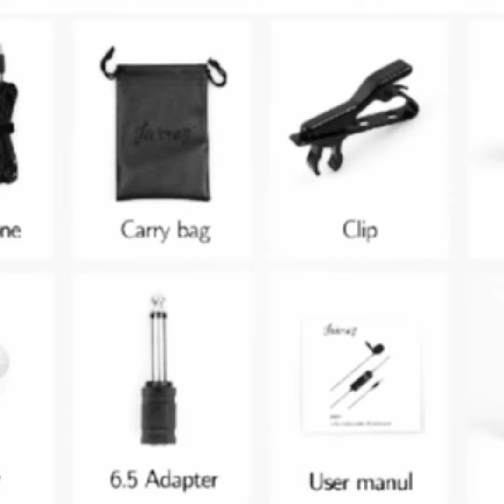Best Microphone, Tripod Stand, With 10" LED Ring Light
Best offers and discounts.

Best Microphone, Tripod Stand, With 10" LED Ring Light Combo for Tiktok, MX Taka tak, Instagram, Reels YouTubebar vlogging, Vigo, Video, Shooting and Recording with Mobile Phone Camera Clip Setup.

(1), Best Microphone.

JUAREZ JRM1 Lavalier Microphone Clip-on Lapel Mic with Omnidirectional Condenser for Podcast |  Recording |  DSLR |  Camera |  Smartphone |  PC with 20ft TPE Audio Cable.
The Juárez JRM1 Lavalier Microphone uses a state-of-the-art omnidirectional condenser technology to ensure that you have access to the highest-quality audio to enhance and take your content to the next level, whether that is in YouTube videos or online conferences.  The compact and pleasing form-factor means that you can use the microphone in almost any scenario imaginable.  The audio is loud, has a high sensitivity and filters out any unwanted noise;  never sacrifice the quality of your content ever again!CLEAR AND ACCURATE VOICEThe Juarez JRM1 lavalier clip-on omnidirectional condenser microphone is designed for video use and provides clear and accurate voice reproduction.  The newscaster-style design provides an effective Omni-directional pickup pattern.  This is the best performance with the cost value available for your complete video needsCOMPATIBILITY - Compatible with most smartphones, audio recorders, and mobile devices.  Microphone performance is much better than most built-in camera microphones: outstanding for interviews, pod-casts, dictation, and much moreSOUND - Produces crystal-clear and loud sound without distortion, a wide frequency response, and an uninhibited dynamic range.  Say goodbye to the days of muffled and buzzing audio, the JRM1 filters out the unwanted background and white noise, putting only your voice in the spotlightFLAT FREQUENCY AND HIGH SENSITIVITY - -32dB+/-3dB，15Hz 18KHz, flatter frequency for better recording of vocals  and instruments.  OFF for smartphone, while ON for DSLR camera.  HIGH QUALITY TPE MATERIAL AUDIO CABLE 20 foot.TECHNICAL INFORMATION• Transducer type: Condenser microphone• Large Frequency Range: 50Hz 18KHz• Great Signal/Noise: 75dB SPL or more• High Sensitivity: -32dB +/-3dB / 0dB=1V/Pa  , 1kHz• Output Impedance: 1000 Ohm or less• Output Connection: 3.5mm (1/8") 4-pole gold plug• Battery Type: LR44• Microphone Dimensions: 18.00mmH x 8.30mmW x 8.30mm • Audio Cable Length: 20.00  ft (6.00m)• Microphone Weight: 2.50g Power Module: 18.00gIN BOX CONTENTS:Microphone with 20 Foot Cable x 1 PcCollar Metal Clip x 1 PcWind Screen Shield Foam x 2 PcsLR44 Battery x 2 Pcs6.5mm Audio Jack Adapter x 1 PcFaux  Leather Carry Case x 1 PcUser Manual x 1 Pc.

(2),The Best Tripod Stand & LED Ring Light.

YOZTI 7 Feet Long Tripod Stand (84 Inch) with 10" LED Ring Light Combo for Tiktok MX Taka tak Instagram Reels YouTube vlogging Vigo Video Shooting and Recording with Mobile Phone Camera Clip Setup
HEAT RESISTANCE The video light's housing adopts high quality ABS, with better texture, high impact-resistance, heat resistance, which will well protect the built-in LED beadsFlexible Phone Holder from the Ring rather than placing the cellphone outside the ring, our ring light  is big enough that you can place your cellphone in the ring to make the most of this circle lightAdjustable and Stable Tripod Extending from 16\" to 50\", and tripod legs unfold up to 30\" wide, the stable tripod can be adjusted  to any height within as needed, short enough to stand on tabletop, tall enough to fit your heightEndless Lighting Angle 3-way pan head with a convenient handle allows for tilt and swivel motion; portrait or landscape options.  light to your subject at any angle, perfect for live streaming, video calling, flat lay, taking selfies or moreDimmable Ring Light YOZTI 10" Ring Light features 3 light colors (Warm, Cool White, Daylight) and 11 levels brightness in  each color, 33 options in total.  You can choose any option in between if there's a perfect setting